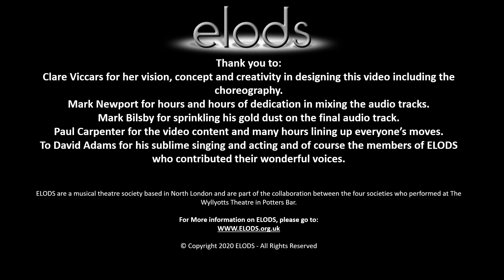A Celebration of Theatre - ELODS - Sit Down You're Rockin' The Boat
We hope that you have enjoyed our video, if you would like to help us in supporting Wyllyotts Theatre and NHS Charities Together then please donate